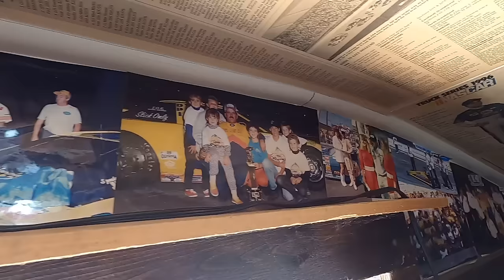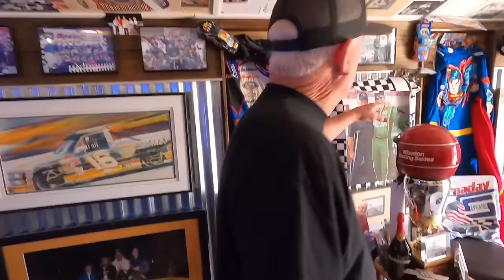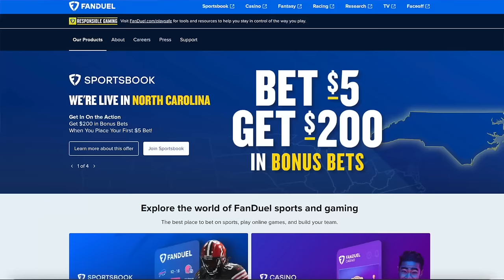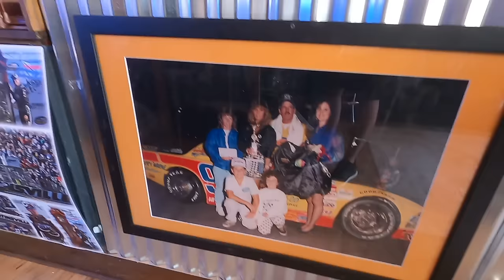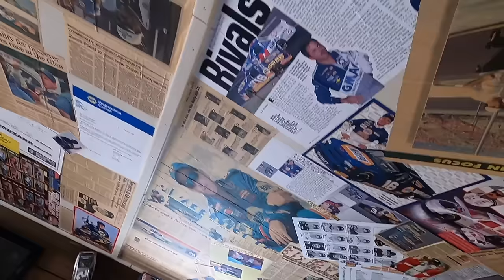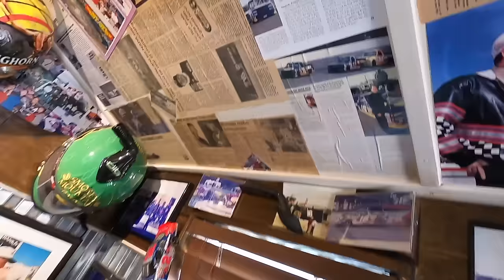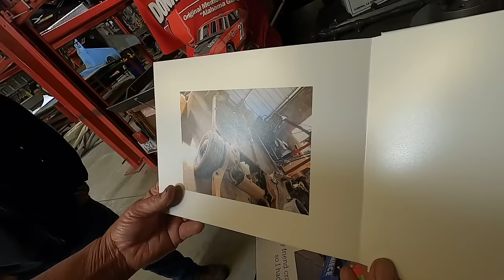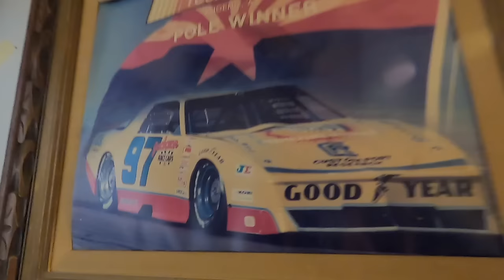Ron Hornaday's Garage: NASCAR Truck Series Legend Still Building Race Cars!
Ron Hornaday is a four time NASCAR Truck Series Champion and one of few who's name defines an entire era. Get started with TWO HUNDRED DOLLARS in BONUS BETS – win or lose – when you place your first five dollar bet. to get started

Ron is a member of the NASCAR Hall of Fame and named one of its 75 greatest drivers. He was hired to race trucks by Dale Earnhardt in 1995 and is well known for driving the NAPA Auto Parts 16 truck. He later assisted a young Kevin Harvick and Jimmie Johnson with their own transitions to NASCAR world. After a couple years between AJ Foyt's cup car and RCR in the Busch Series, Ron eventually went to race for Kevin's KHI truck team in the famous 33 where he found massive success and cemented his legend status. Unlike many retired drivers of the golden era, Ron never changed who he was after retirement. He continues to fabricate race cars along with some hot rods for the street while mentoring the next generation of racers on and off the track.

Channel T-Shirts Hats and Decals!

We are on Instagram too!
Mitchell: @stapleton42_
Logan: @Logann42_

Our Favorite energy drinks and supplements!